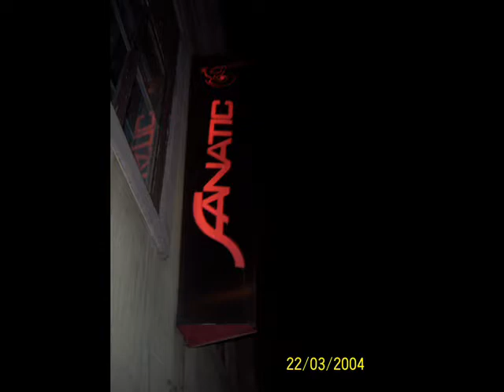Priyesh's Stag!!!!!!!!!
Priyesh Patel Stag Party April 07. Zagreb Baby!